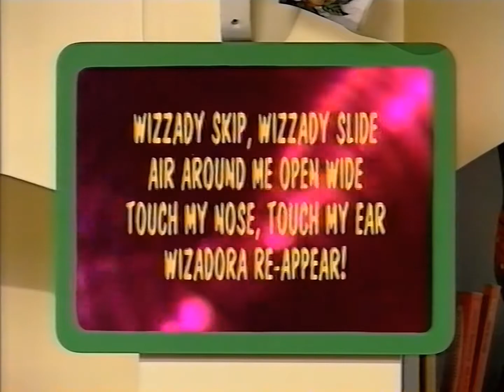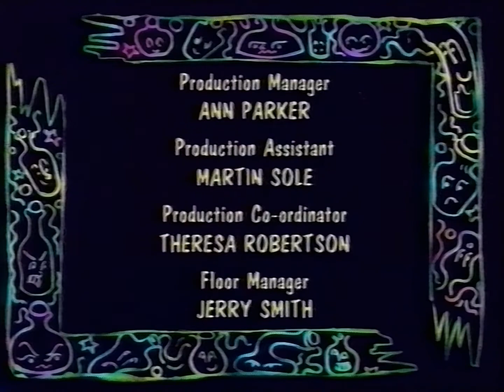Wizadora: Be Careful, Wizadora! (1993) - FULL EPISODE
Wizardora's in a particularly tricky mood today, so she challenges herself to try something she's never tried before: a quick disappearing spell using the Super Wand. Taking that information and using it in conjunction with the title of the episode, I'll leave it as an exercise for the reader to deduce how well it goes. This one was originally broadcast on Monday, 22nd November, 1993, so the main target audience is, was, and always will be those born in the mid-to-late 80s.

The lesson, of course, revolves around getting good at something by practising, rather than rushing in and biting off more than you can chew - good advice, and not only for trainee wizards. We also get to meet Very Old Fish, one of the friends doing his best to avert disaster, and take a brief trip to a very unusual land indeed.

Many thanks to Joe for lending me this tape.